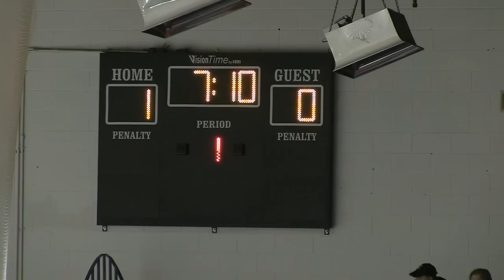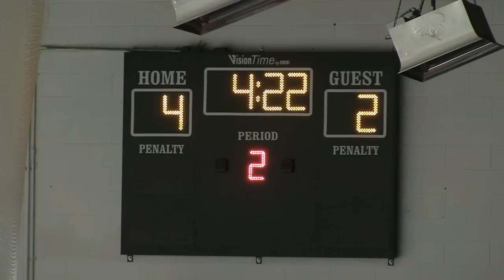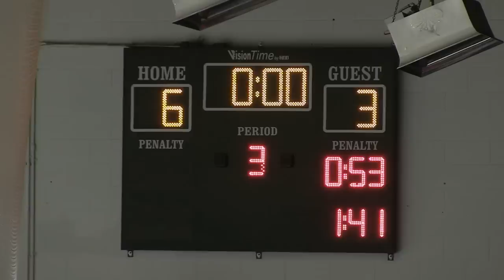Toronto Marlboros vs Mississauga Rebels - '96 AAA - GTHL Championship - Game 3 - March 2 2012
Highlight video of the March 2nd game between the minor midget Toronto Marlboros and the Mississauga Rebels played at Herb Carnegie Arena.

The Marlies took the game 6-3 and grabbed a stranglehold of three games to zero. Game four takes place Sunday March 4th at Herb Carnegie.

Dave Wells
Director
Performance Goaltending